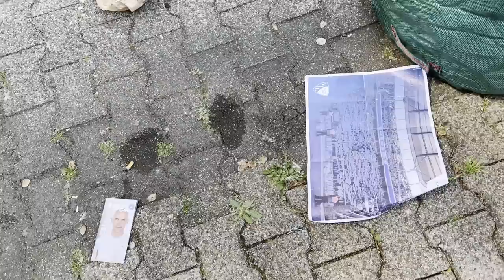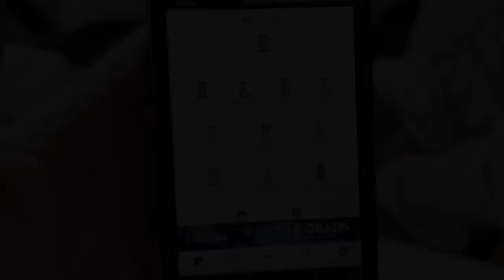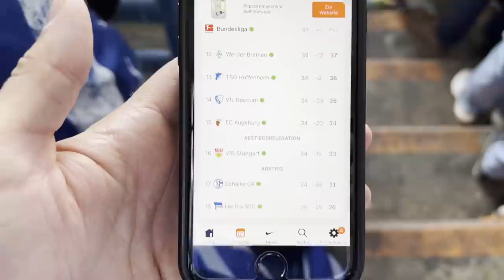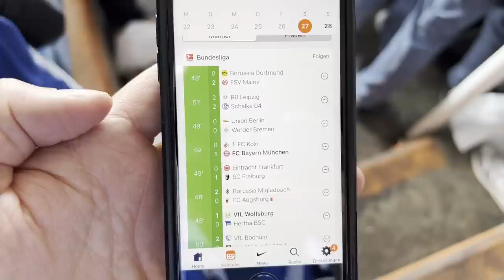KLASSENERHALT + PLATZSTURM | BOCHUM VS LEVERKUSEN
WIR BLEIBEN DRIN!

Lasst ein like und Abo da freunde💙

Achtung: Die Produkte sind Limitiert